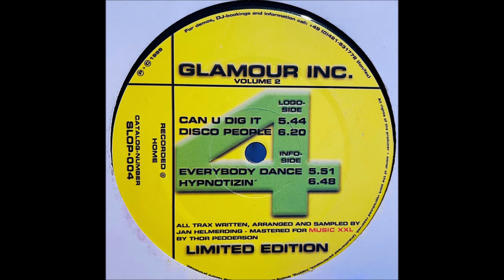Glamour Inc. - Hypnotizin'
Glamour Inc. ‎– Volume 2
Label:Slopshop Records ‎– SLOP-004
Format:Vinyl, 12"
Country:Germany
Released:1999
Genre:Electronic